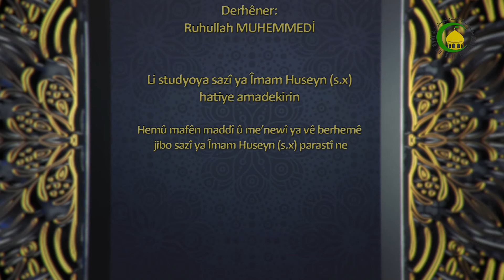223. WACIBEN NIMÊJA CÛM’E (ÎNÊ) - Seyda ê mela Salih MUEZZIN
Nimêja înê liser mera waciba îmam cûmê lazima ji terafê walîye  emr mûslimîn ben tayîn kirin.Hinek nimêj  hena liser hemû musilmana ferzin û dibejin  wacibe aynî wekî nimêjên rojanê û tewafê û hinak hena wextê hinak ji musilmana  bi cih îna ji ye dîtir saqit dibê wekî nimêja mirî.